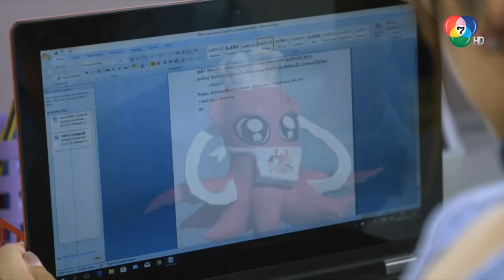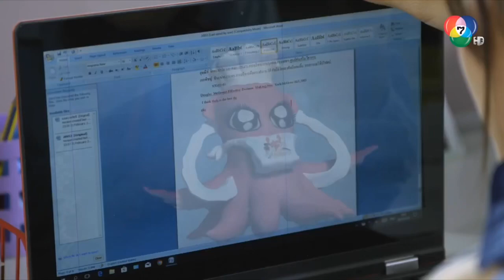ลูกหมึกกำลังจะหย่ากับอาจางเอ๋ย!? | Highlight | มนตร์กาลบ้นดาลรัก EP.8 | 31 พ.ค. 62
เมื่อโชคชะตาเล่นตลกให้ "คอลัมนิสต์สาว" เดินทางข้ามเวลาไปยัง 3 ปีข้างหน้า แล้วพบว่า...เธอได้แต่งงานกับ "ชายหนุ่มแสนดี" ที่ไม่ตรงสเป็ก เธอจึงทำทุกวิถีทางเพื่อกลับไปใช้ชีวิตดังเดิม นอกจากจะไม่สำเร็จแล้ว เธอยังต้องผจญอุปสรรคมากมาย แต่มันก็ทำให้เธอได้เรียนรู้ชีวิต และเผลอใจรักสามีในอนาคตโดยไม่รู้ตัว และเมื่อเธอได้กลับไปยังจุดเริ่มต้น เธอจึงแก้ปัญหาทุกอย่างพร้อมกับหาวิธีพิชิตใจเขาอีกครั้ง

รายชื่อนักแสดงนำในละคร มนตร์กาลบันดาลรัก
มิกค์ ทองระย้า  รับบท  ทรงกลด/เอ๋ย
โบว์-เมลดา สุศรี  รับบท  น้ำหนึ่ง/เดียว
ดวงดาว จารุจินดา  รับบท  อาม่าหยก
ศรัณย่า ชุณหศาสตร์  รับบท  ยดา/ยิ้ม
ศรันทร์ธร ก้องธรนินทร์  รับบท  ชาลี
กัญญา รัตนเพชร์  รับบท  ครูดารา
อินทิรา เจริญปุระ  รับบท  มนัสวีร์/แบม
พูลภัทร อัตถปัญญาพล  รับบท  อ๋อ
ฌัฐชยกานต์ ปากหวาน  รับบท  วรรณวรางค์ศรี
สุธิตา (เกตานนท์) โบดา  รับบท  โรส
ธัญสินี พรมสุทธิ์  รับบท  พุ่ม
อัจฉรา ทองเทพ  รับบท  ทรรศิกา
สมิท ธนโชติ  รับบท  จำรัส
ติ๊ก ชีโร่  รับบท  บังคม
อิทธิกร สาธุธรรม  รับบท  ทวี
ศรุฒ สุวรรณภักดี  รับบท  สาธิต
พศิน ศรีธรรม  รับบท  วิธู
เล็ก ไอศูรย์  รับบท  สุเมธ
พบศิลป์ โตสกุล  รับบท  เชน
ชาลี กรรณสูต  รับบท  พจน์
พจนีย์ ใยละออ  รับบท  มอลลี่
ทับ ท่ากระดาน  รับบท  ศักดิ์ชาย
ภัคสิร์ชา ราย  รับบท  ขมิ้น
สวีเดน ทะสานนท์  รับบท  เบญจ

ติดตามชมละคร ไฟหิมะ ทุกวันศุกร์ เวลา 20.45 น. เสาร์-อาทิตย์ เวลา 20.30 น. เริ่มวันแรกอาทิตย์ที่ 12 พฤษภาคมนี้ ทางช่อง 7HD กด 35

BUGABOOINTER คลังละครยอดฮิตย้อนหลังชนจอ และย้อนวันวานละครดังที่คุณคิดถึง สมัครวันนี้ทดลองดูฟรี 14 วัน !!